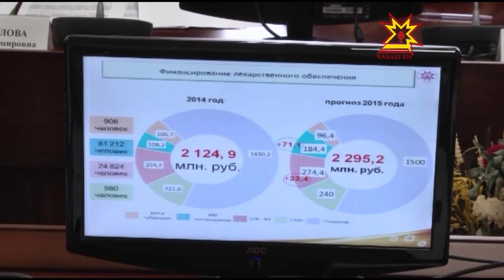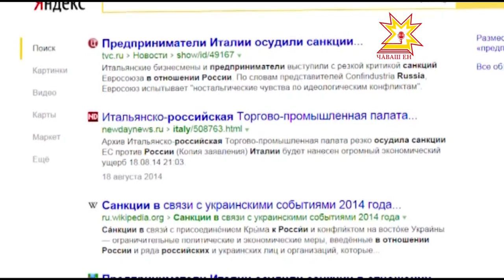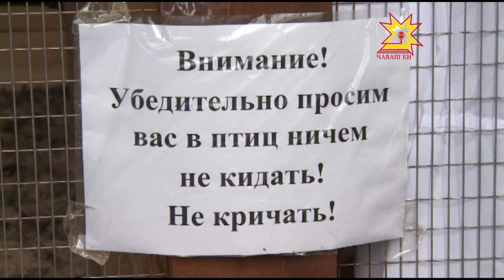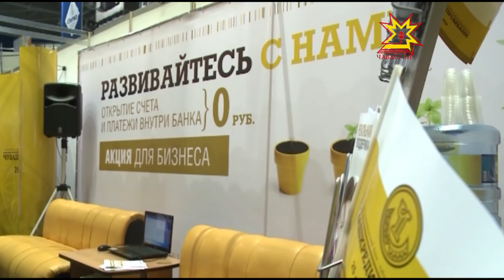Республика 26 06 2015 на русском языке Вечерний выпуск